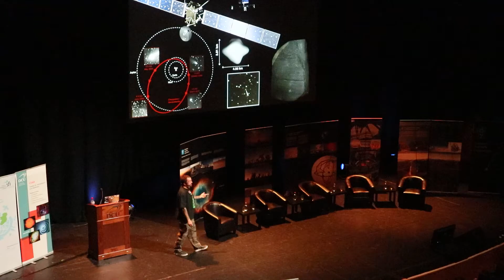Space Careers Roadshow Coming to Waterford!